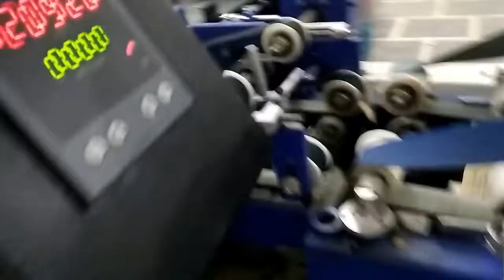Manufactuer of Lock Bottom Carton Pasting Machine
Leading Manufactuer of Lock Bottom Carton Pasting Machine. Share your details here to get free price quotes . Have any other requirement?